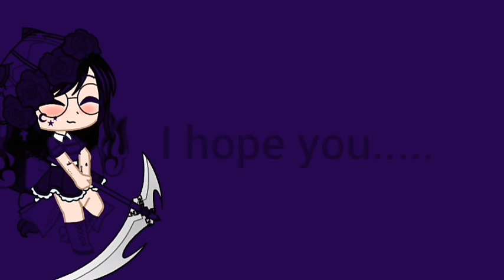It's just a doll meme |with emily Uwu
Type this channels out!
Totallyjake
Gachacrazykiller shadow
Emily Uwu